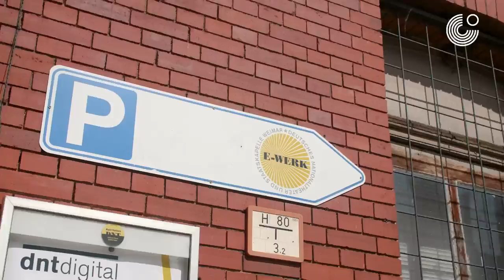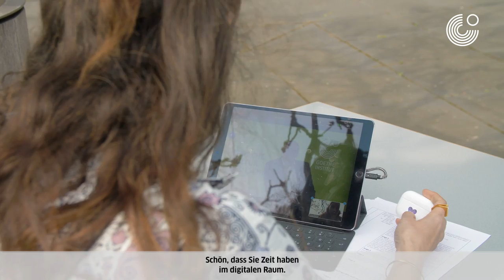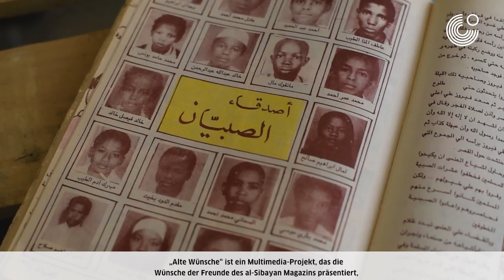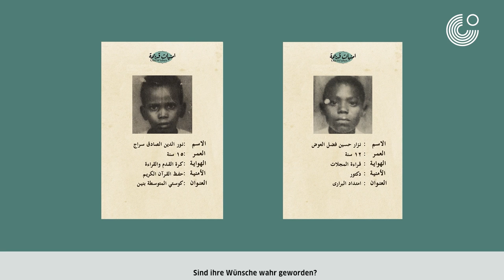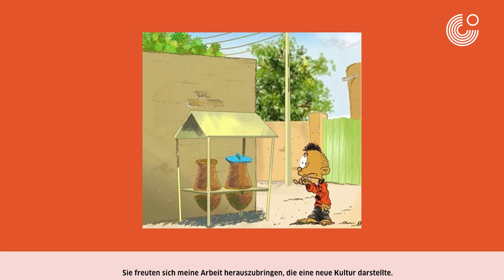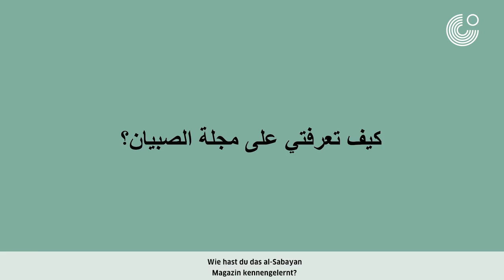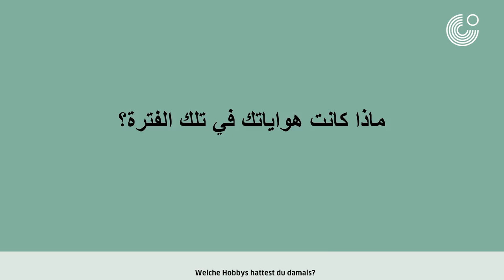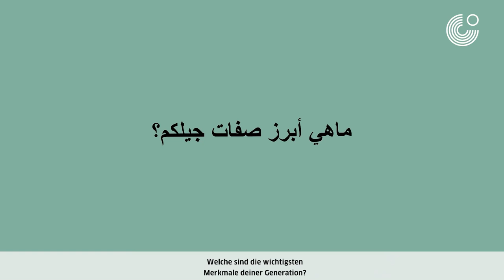OLD WISHES - AUFTAKT ZUM KULTURSYMPOSIUM WEIMAR 2021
Zur Auftaktveranstaltung unseres Vorprogramms zum Kultursymposium Weimar 2021 begrüßt unsere Moderatorin Vivian Perkovic den Generalsekretär des Goethe-Instituts Johannes Ebert. Den Weg nach Weimar beginnen wir mit dem berührenden Projekt „Old Wishes“ der Goethe-Institute Kairo und Khartum.

Das Multimediaprojekt „Old Wishes“ belebt das Magazin Friends of Al-Sibayan wieder, das erste Jugendmagazin im Sudan und der arabischen Welt, und geht den Wünschen nach, die Kinder von 1946 bis 1990 an das Magazin geschickt haben. Der Künstler und Initiator des Projekts Abdalsalam Alhaj hat die Kinder von damals besucht. In Videointerviews spürt er ihren damaligen Träumen nach und fragt, ob und wie sie in Erfüllung gegangen sind. Dabei geht es immer auch um die Realität des heutigen Sudan. Wir zeigen in diesem Beitrag drei der entstandenen Interviews.

Zum Kultursymposium Weimar 2021 findet zudem eine Online-Ausstellung mit noch mehr Interviews statt! Den Link dazu findet ihr ab dem 15. Nach dem Kultursymposium Weimar 2021 wird das Projekt in einer Ausstellung in Khartum gezeigt, einschließlich VR-Erfahrung, Videos und Fotos.
Weitere Beiträge des Vorprogramms:

26. Mai – 17 Uhr (CEST): food:generations. Das Geheimnis der Pierogi (Goethe-Institut Warschau)
02. Juni – 17 Uhr (CEST): Intergenerationelles Trauma. Der Fall der Teilung Indiens (Goethe-Institut Neu Delhi)
09. Juni – 17 Uhr (CEST): Das Verzerrungsfeld des Traumas (Goethe-Institut New York)